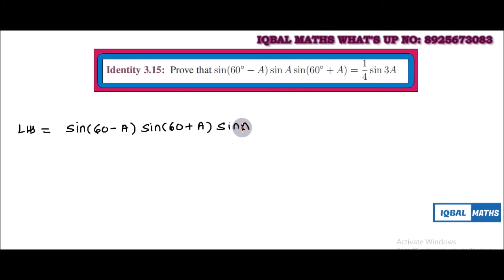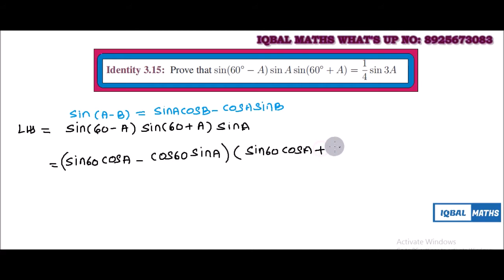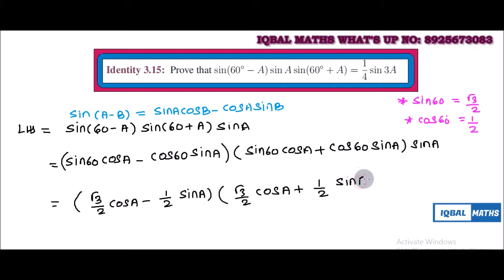Tamil Nadu Class 11 Maths Identity 3.15 Chapter 3 Trigonometry New Syllabus